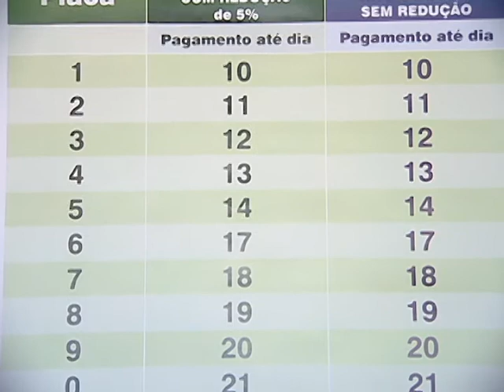Termina nesta sexta o prazo para pagamento do IPVA